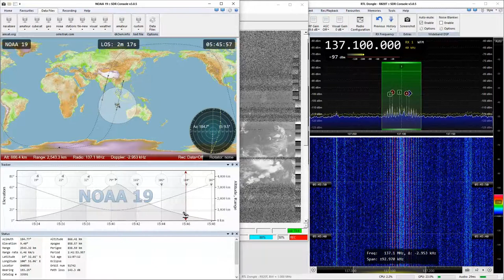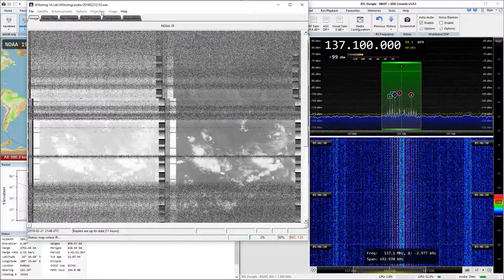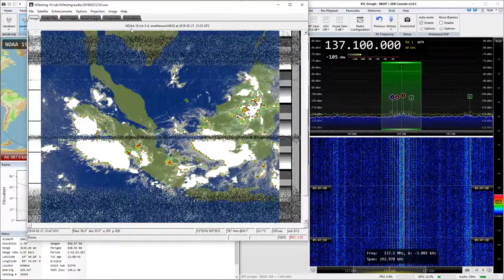2019-02-22: NOAA-19: APT (FM) @ 137.1 MHz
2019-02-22: APT (FM) signal from NOAA-19 satellite at 137.1 MHz with RTL SDR

Attached at the end of the video is an official image from Himawari-8 geostationary weather satellite for comparison.